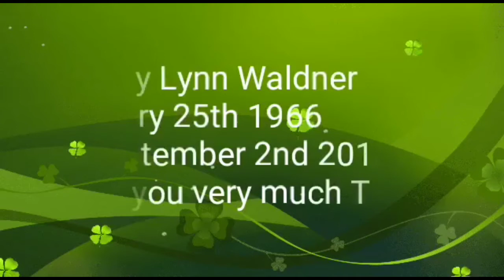Tammy talking to Kregg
Tammy about 2013 or 2014 ?